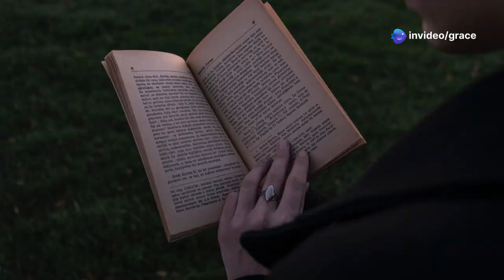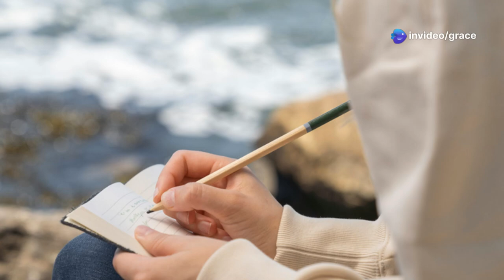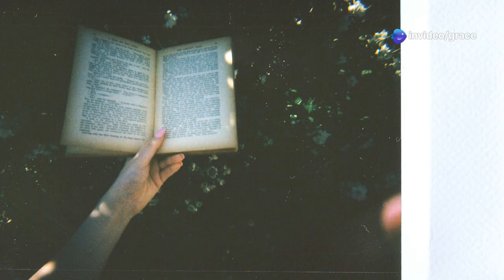A Book Summary: Dare to Lead by Brené Brown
Dive into the transformative world of leadership with our 10-minute summary of Brené Brown’s impactful book, "Dare to Lead." 🎤✨ In this video, we not only explore the book's key concepts, but also share my personal insights on why embracing vulnerability is crucial for effective leadership. Discover how Brené Brown, a renowned researcher and author, challenges traditional notions of leadership through her compelling storytelling and research-backed insights.

With a dreamy background score and a Film Noir style, this video is designed to captivate and inspire. Whether you’re a seasoned leader or just starting out, this summary will motivate you to embrace courage and authenticity in your leadership journey.

See Less

OUTLINE:

00:00:00  A New Kind of Leadership
00:01:55  The Researcher of Courage
00:02:51  A Synopsis
00:03:30  The Heart of Daring Leadership
00:05:24  Aligning Actions with Beliefs
00:07:48  The Cornerstone of Connection
00:08:27  Embracing Setbacks as Stepping Stones
00:09:11  Vulnerability's Transformative Power
00:09:54  A Call to Daring Leadership